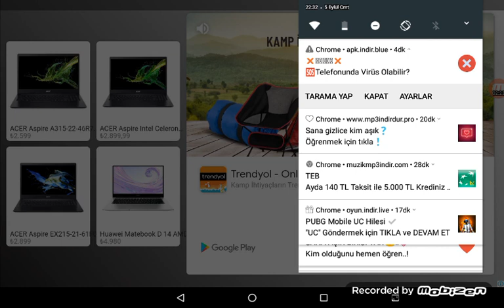Deli öğretmen scary teacher oyun keyfiiiiii!!!!!!!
Sesim çok çıkmadıysa herhesten özür dilerim